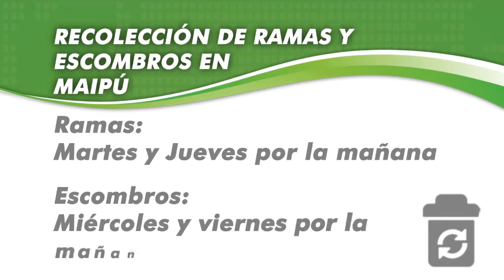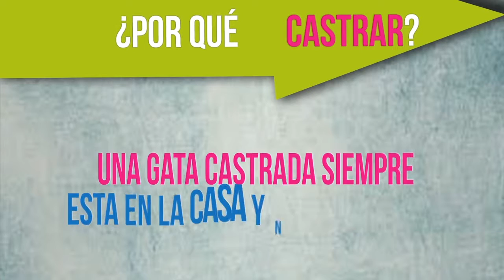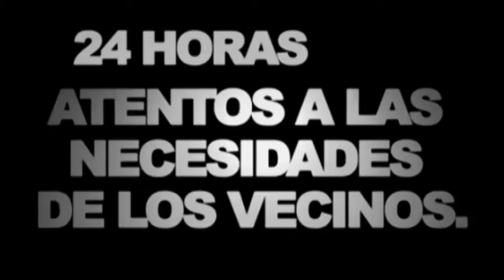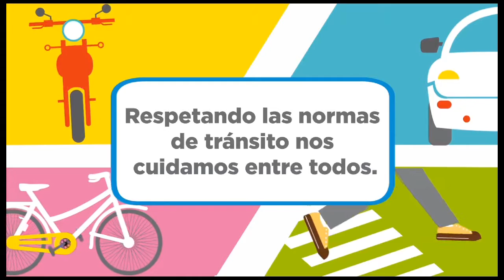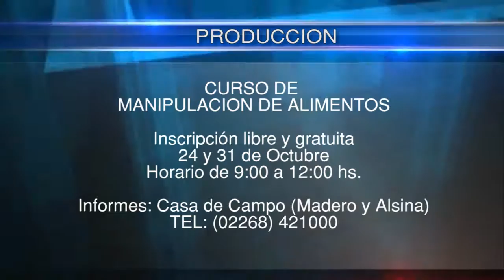Maipu Informa EDICION 812